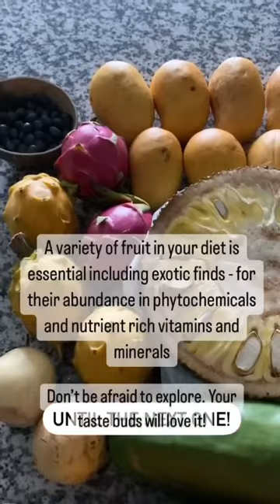ASIAN MARKET PRODUCE TOUR AND FRUIT HAUL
Asian or international markets are where you will find a wide variety of fruits and vegetables you wouldn't otherwise get anywhere else including much lower prices on produce.

If you haven’t already, I would highly recommend searching for an Asian or international market near you to explore what they have.

You can find so much in the produce section that you wouldn’t find anywhere else and at some pretty good deals. 🥭

xo,
Sandra